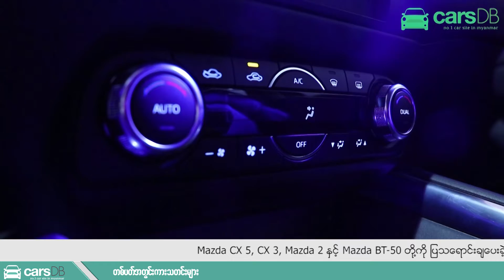WEEKELY NEWS August 1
Zawgyi Version

တစ္ပတ္အတြင္းသတင္း

Unicode Version

တစ်ပတ်အတွင်းသတင်း